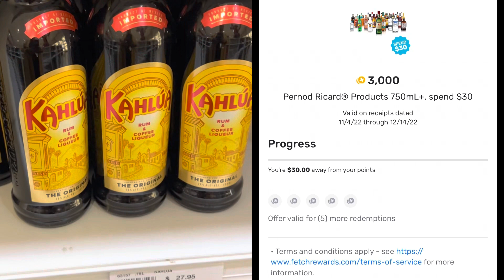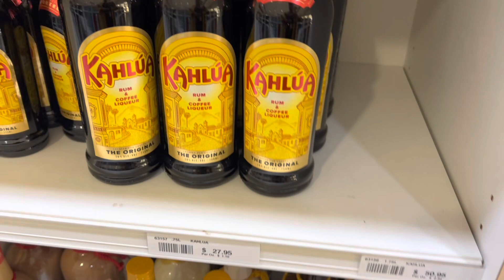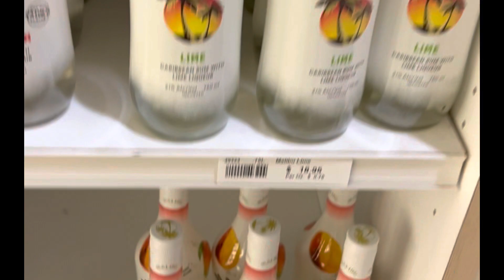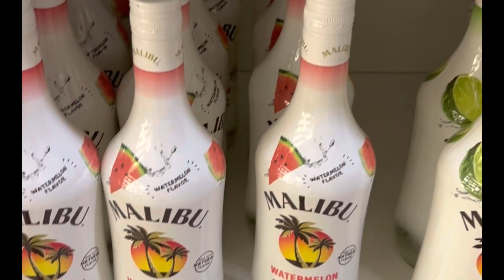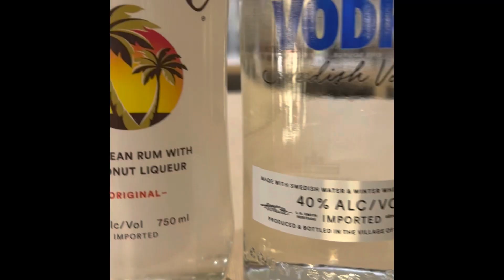SAVE 25% on MALIBU RUM, ABSOLUT VODKA, JAMESON | HOLIDAY + XMAS GIFTS IDEAS | SAVE BIG on alcohol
Just in time for the holidays get cheap alcohol/liquor and save 25% or more!